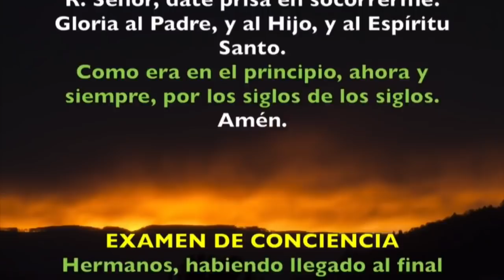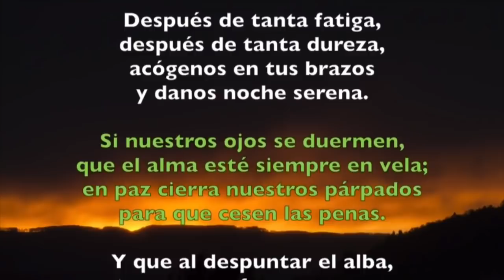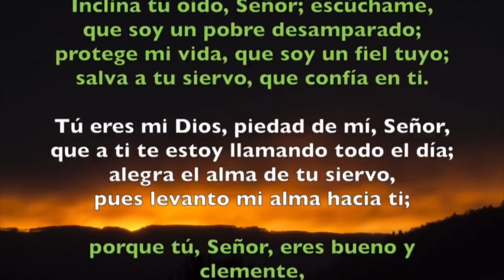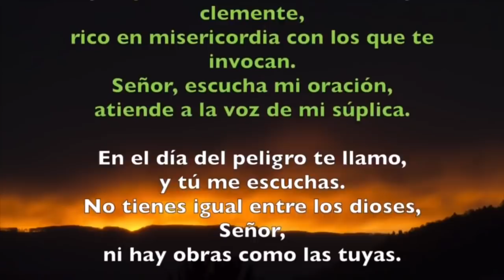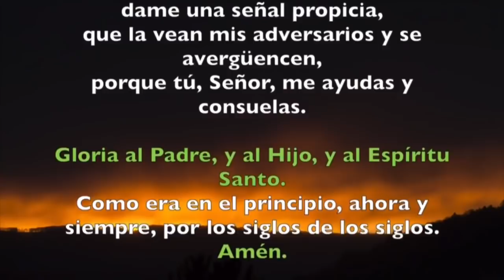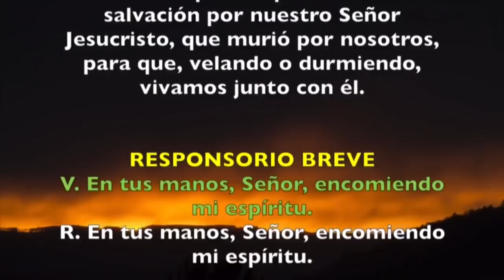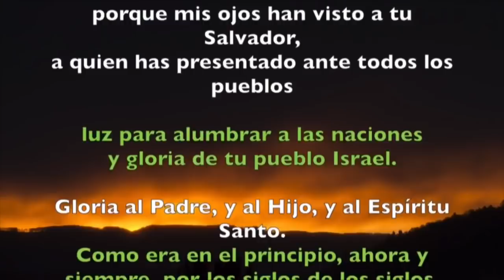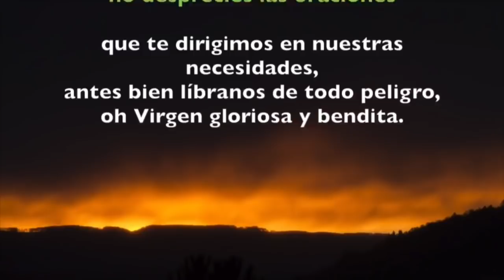Oración de la noche (Completas), LUNES 14 DE ENERO 2019 | Padre Sam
Liturgia de las Horas, Lunes 14 de Enero 2019.